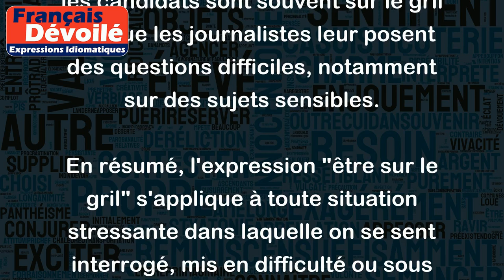Être sur le gril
L'expression "être sur le gril" signifie être soumis à une pression intense, être mis sous pression ou être dans une situation où l'on doit répondre à des questions difficiles ou justifier ses actions.
Quelques exemples :
- Pendant l'entretien d'embauche, le candidat était sur le gril quand le recruteur lui a demandé de décrire ses principales faiblesses.
- Lorsque le directeur a convoqué toute l'équipe pour évoquer les mauvais résultats financiers de l'entreprise, tout le monde s'est senti sur le gril.
- Lors d'un débat politique télévisé, les candidats sont souvent sur le gril lorsque les journalistes leur posent des questions difficiles, notamment sur des sujets sensibles.
En résumé, l'expression "être sur le gril" s'applique à toute situation stressante dans laquelle on se sent interrogé, mis en difficulté ou sous pression.